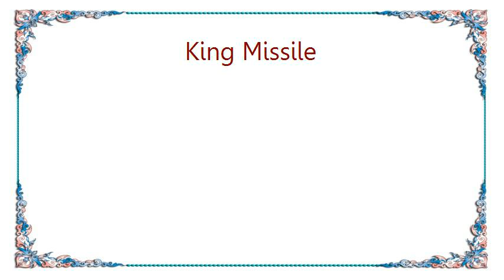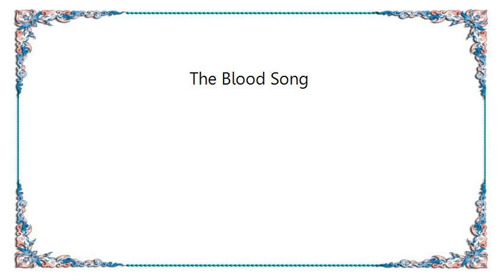King Missile - The Blood Song Lyrics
[Lyrics King Missile - The Blood Song]
I remember the last time I donated blood.
The nurse put a bandage on my arm and told me not to remove it for six hours.
The time was five o'clock, and
At about ten to six,
I was having an early dinner with some friends
In a pretty nice restaurant.
I was embarrassed enough that I had short sleeves on;
The bandage made me look downright silly.
So I removed it slowly,
Surreptitiously,
So no one would see.
Suddenly,
A thin but powerful stream of blood started gushing out of my arm.
It hit a man sitting directly opposite from me,
Splashing off of his head and onto the floor.
A waiter,
Delivering a bowl of chicken noodle soup to a nearby table,
Slipped.
The bowl went flying and landed on my head.
I was completely covered with noodles and I disappeared.
Well, I learned my lesson that day.
And the next time I give blood,
I'll wear long sleeves
And I'll leave the bandage on.